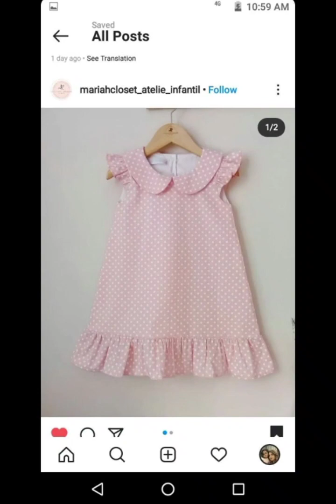Baby Lawn Frock Design 2024 || Baby Frock Ke Design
Asslam-O-Alikom!
 Today in this video "Baby Lawn Frock Design 2024 || Baby Frock Ke Design" we try our best to show you one of the best and new baby frock designs ever. As we said we try our best, it means all the design shown in this video are latest baby frock design. Hope you will love with these baby frock design.
Designin ideas shown in this video!
1- Latest Baby Frock Design
2- Baby Frock
3- New Baby Frock Design
4- Baby Frock 2024
5- New Baby Frock 2024
6- chhoti bacchiyon ke kapdon ke design
7- bacchiyon ki frock ke design